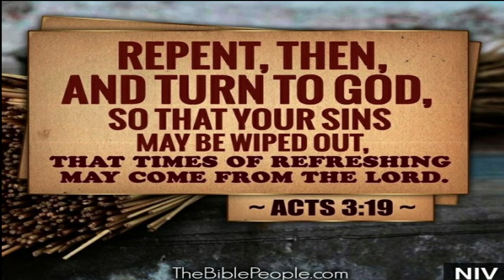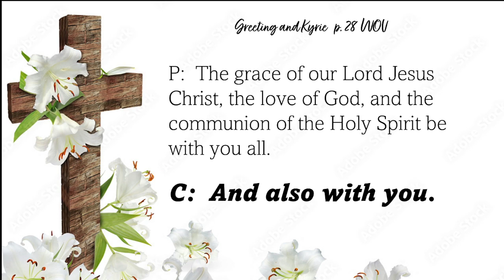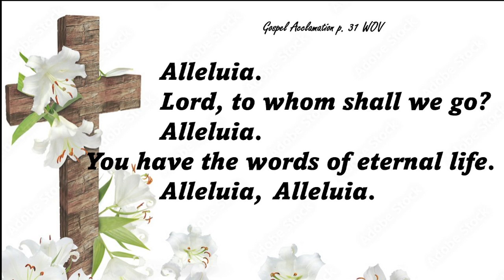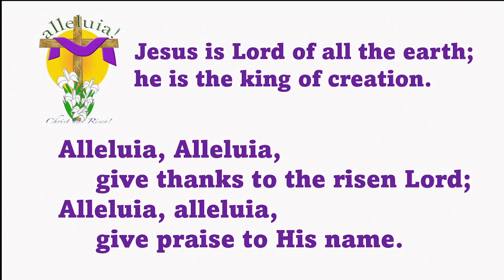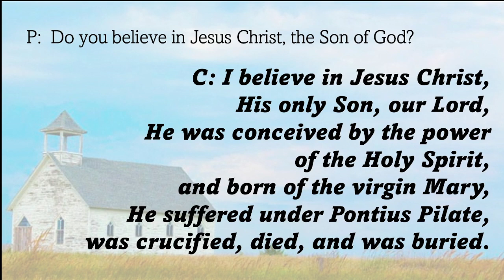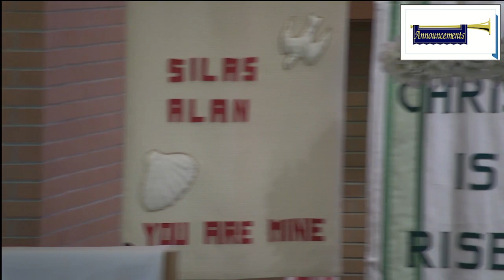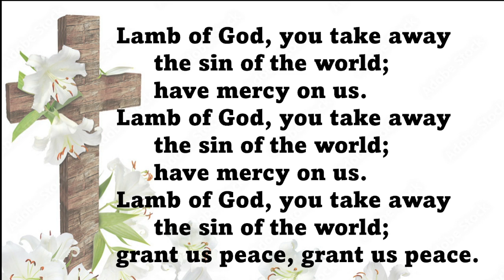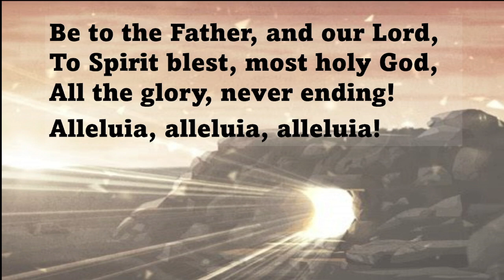Sunday, April 14 2024